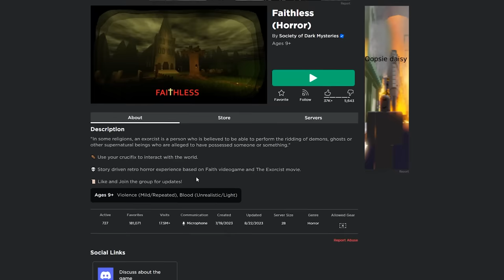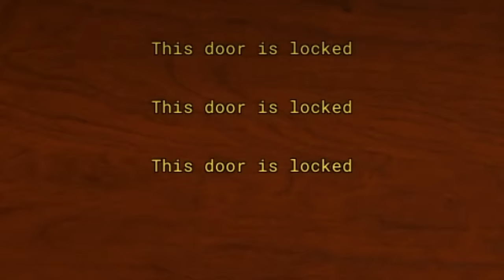ROBLOX FAITHLESS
in todays video i play faithless! a super spooky horror game ooooo